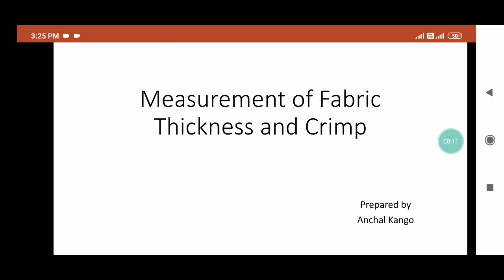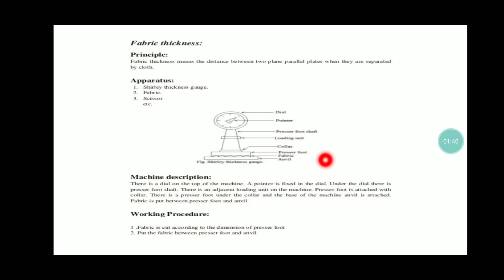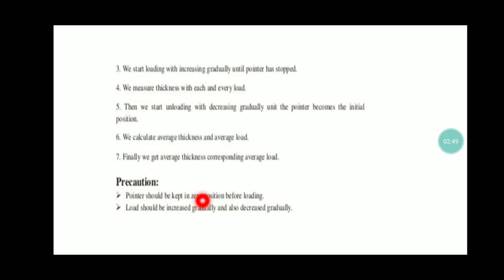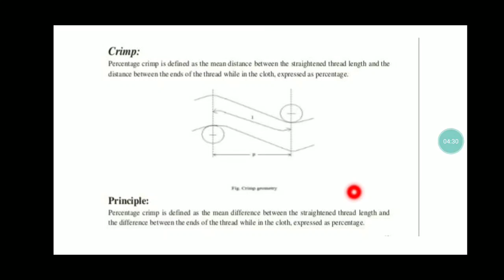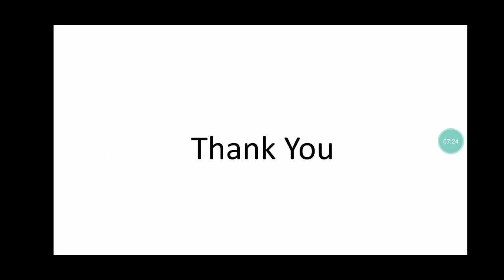Measurement of Fabric Thickness and Crimp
Testing of Fabric thickness and Crimp